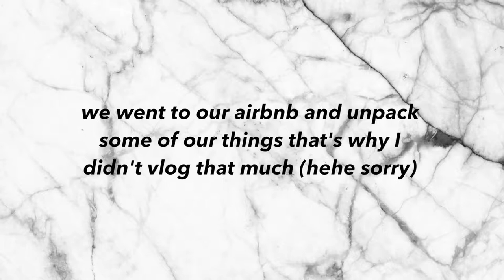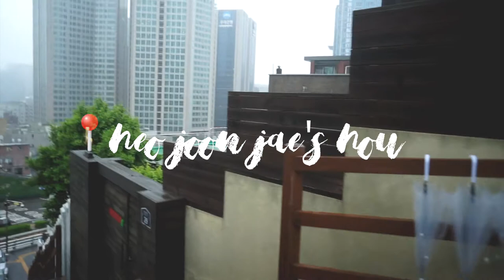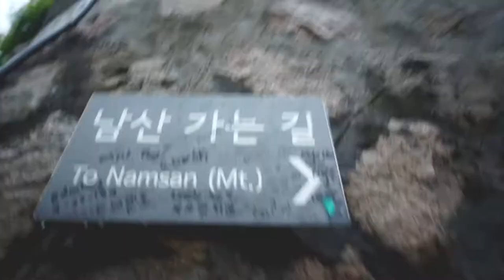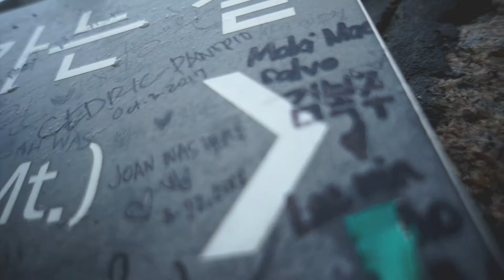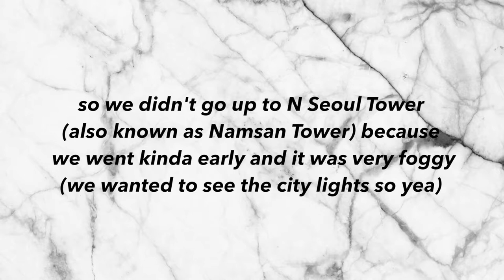seoul searching: day one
hi guys!! :)) we went to south korea 2 months ago (may 2018). i decided to vlog so that i can share my adventure with you guys! sorry i had to re-upload this vlog due to some changes. i hope you enjoy watching this video!! if you did, please subscribe and click the thumbs up button or comment down below :)